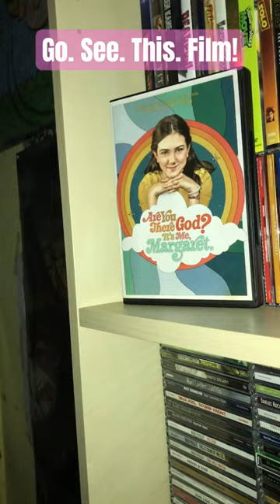Are You There God? It’s Me, Margaret Is Amazing! Watch It!